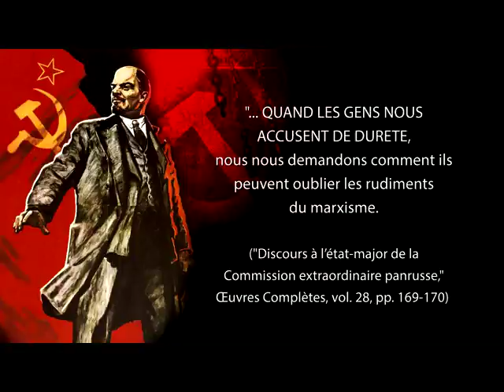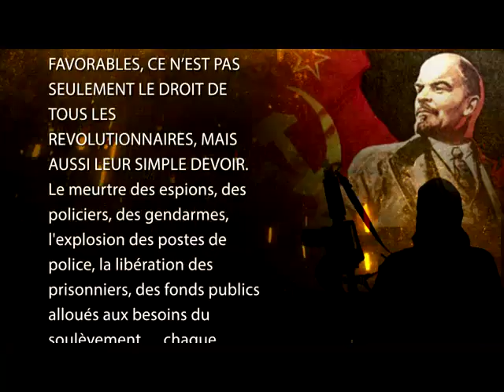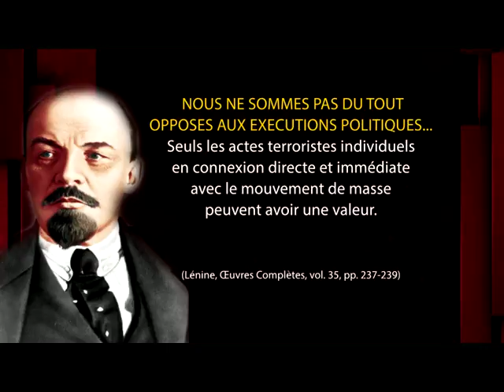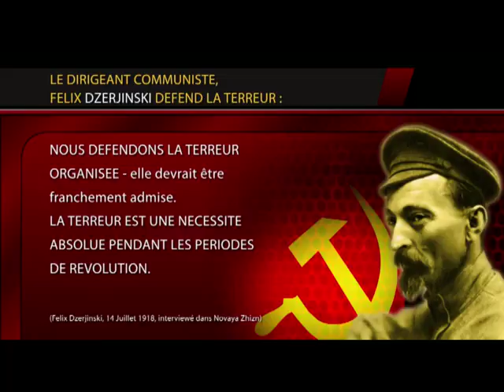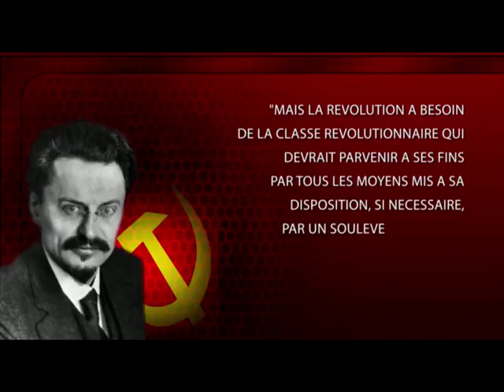L'instinct Indispensable du Communisme: La Terreur